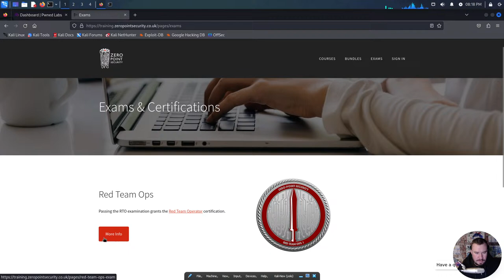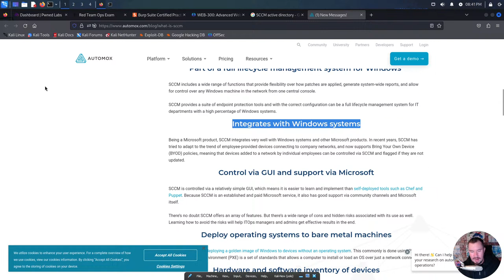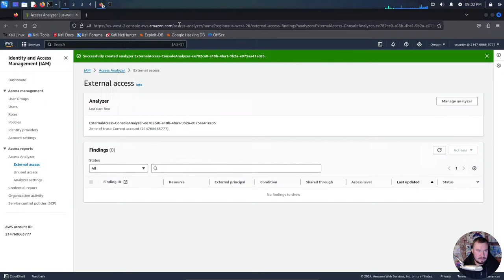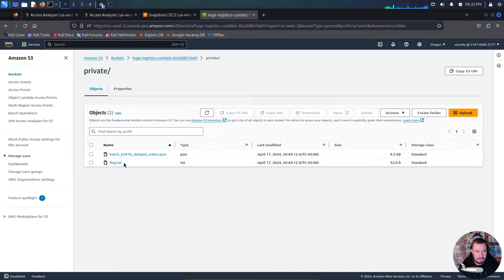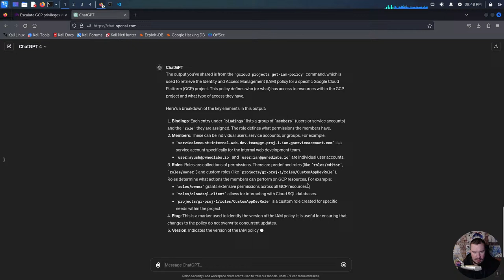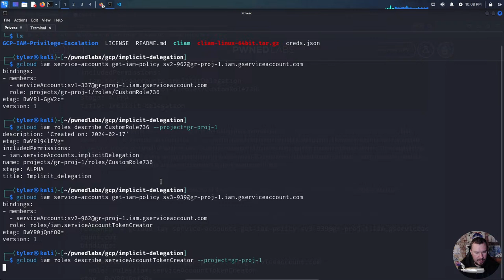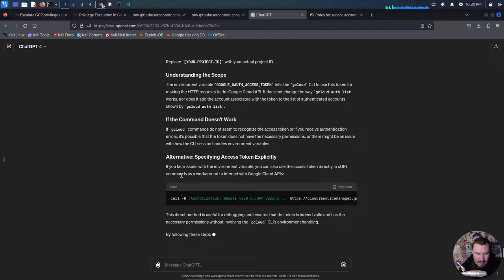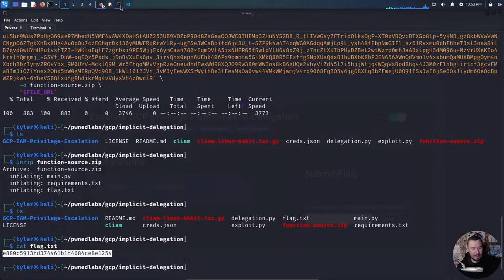Hack Smarter LIVE!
Join me and let's hack stuff together!